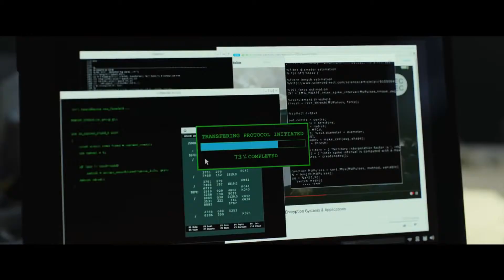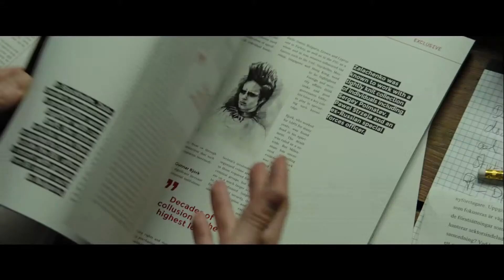THE GIRL IN THE SPIDER'S WEB